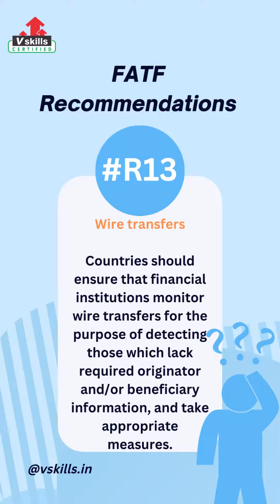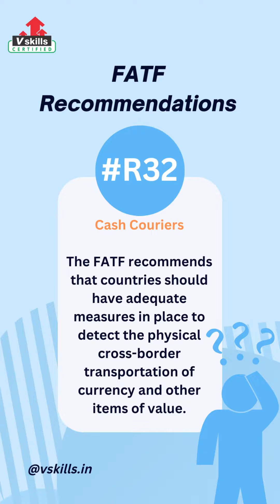AML-KYC - FATF Recommendations